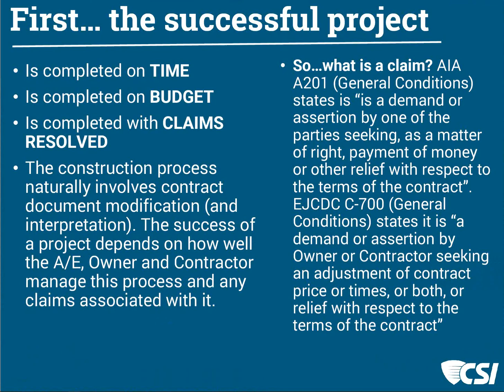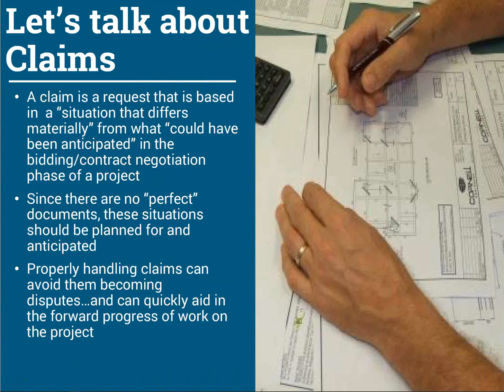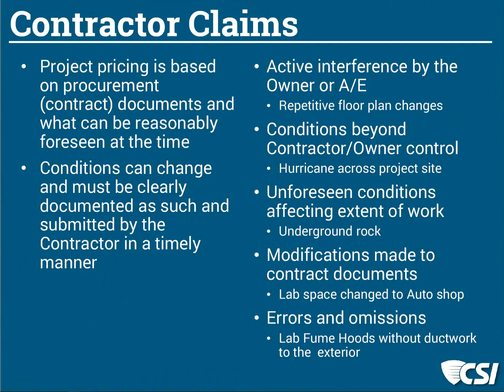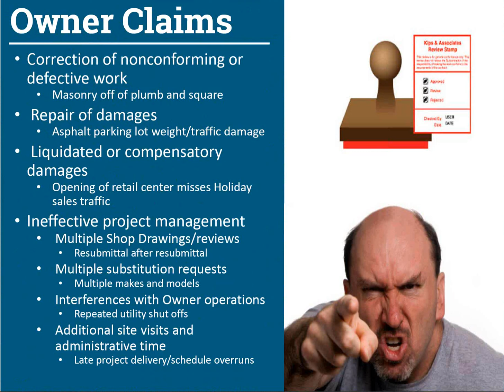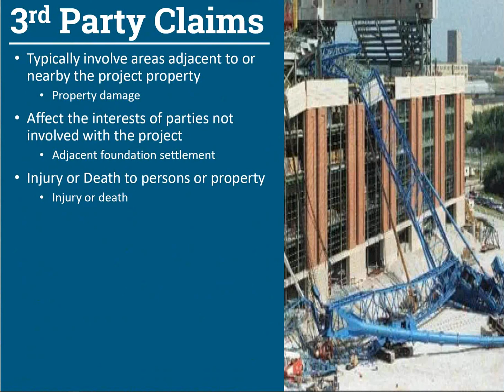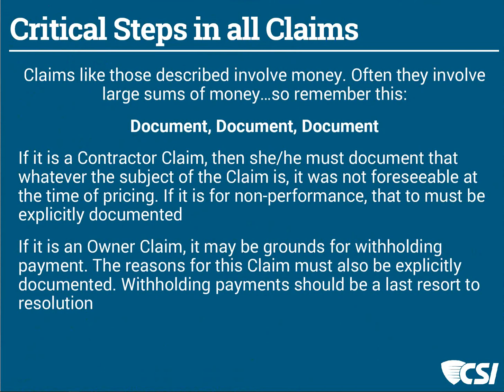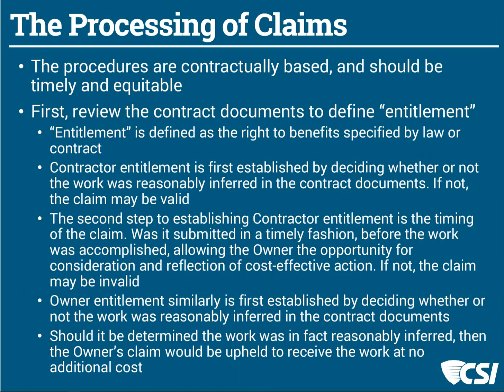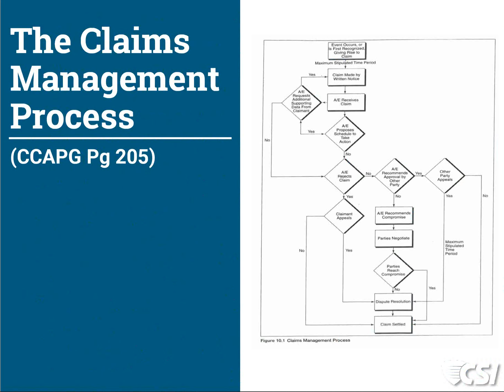Intro Series to Construction Contract Administration - Chapter 10, Part 1: Claims